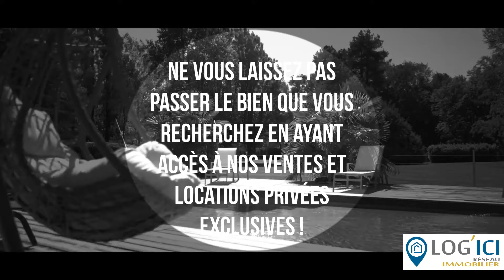NOUVEAU SERVICE PREM'S LOG'ICI